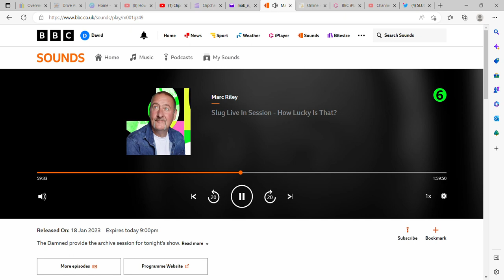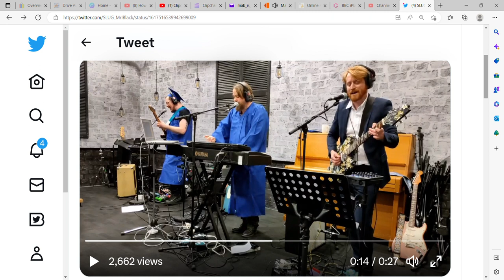Slug - "Cut Of Your Jib" : BBC Radio 6 session 18.01.23 / Marc Riley show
Thanks so much !! : Slug live in session for Marc Riley's show on January 18th 2023.
Please like & susbcribe for loads more great tracks !